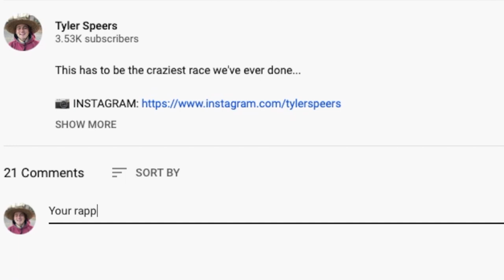Training for a Sub 16 Min 5K!!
One of my workouts to try and break 16 minutes in the 5K!!